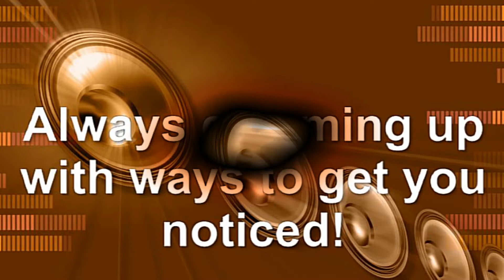MMB PROMOTIONS feat Diko Marley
The HOTTEST promotions around MMB... we love the musik and we love to see it thrive! That is why we push hard on behalf of Reggae/Dancehall's upcoming and unsigned artists

COME AND JOIN THE MMB FAMILY AND HAVE YOUR SAY ON WHAT YOU WANT TO LISTEN TO !